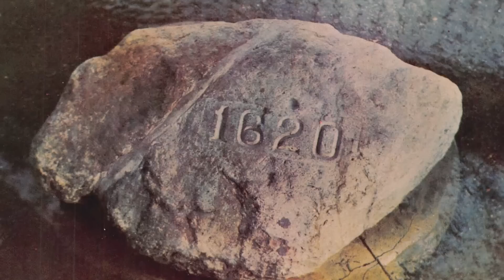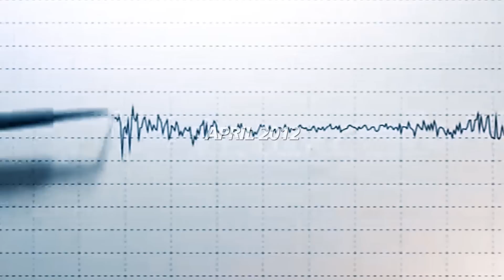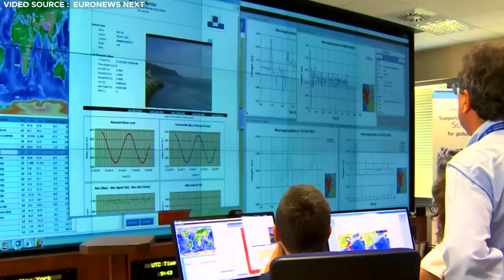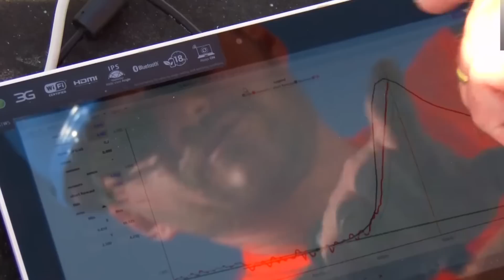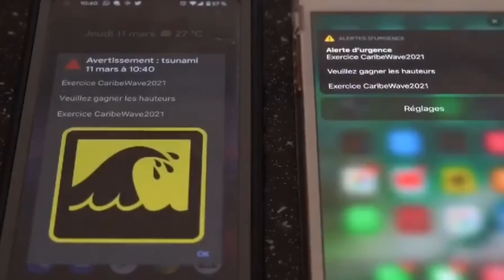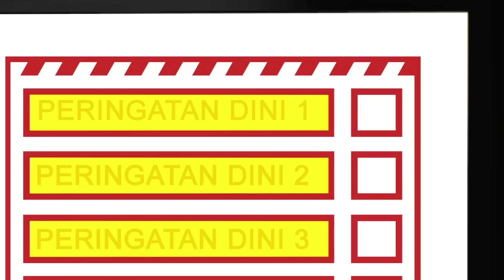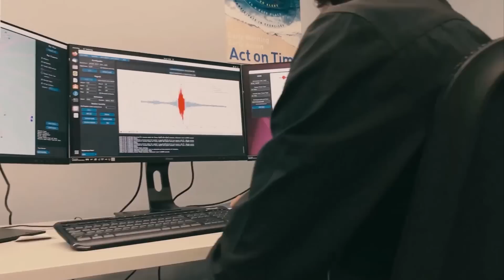The Tsunami That Could Destroy The US East Coast!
If a massive tsunami were to strike the Atlantic coast, communities stretching from New England to New Jersey might face the brunt of the catastrophe. Consider iconic landmarks like the Old North Church in Boston, or the historic Plymouth Rock. the unyielding force of a tsunami will engulf these landmarks of heritage in a deluge of water. The very essence of New England's cultural identity would be submerged beneath the waves. The looming tidal menace would also threaten the state of New Jersey, where landmarks such as the Statue of Liberty and the Atlantic City Boardwalk epitomize the nation's spirit. A major tsunami could obliterate these icons, relegating them to mere memories. Some experts are now certain about the grim possibility of such a catastrophic scenario happening someday soon.